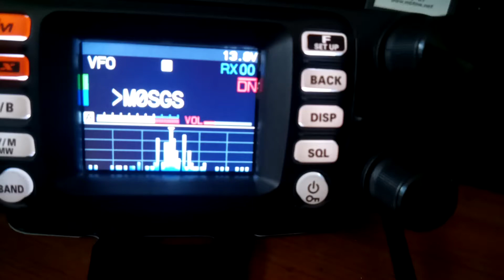Yaesu FTM300 band scope